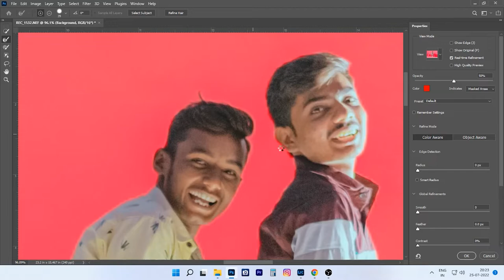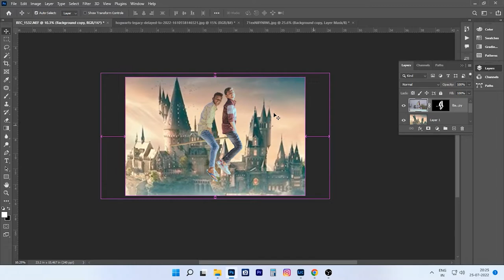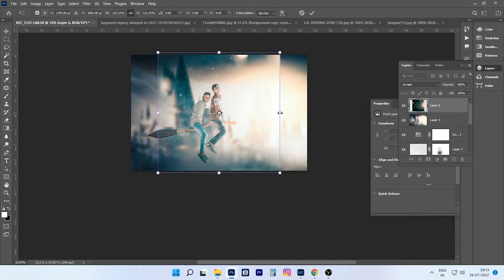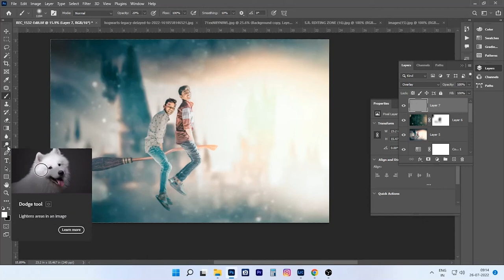Random Edit Photoshop cc 2022